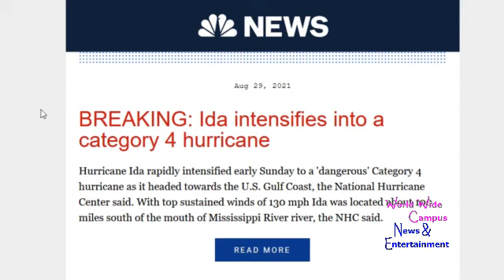What’s on World Wide Campus? - Ida intensifies into a category four hurricane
For this week on “What’s on World Wide Campus?”, here’s today’s topic about Ida intensifies into a category 4 hurricane.

According to NBC News, Hurricane Ida rapidly intensified early Sunday to a 'dangerous' Category 4 hurricane as it headed towards the U.S. Gulf Coast, the National Hurricane Center said. With top sustained winds of 130 mph Ida was located about 100 miles south of the mouth of Mississippi River, the NHC said.